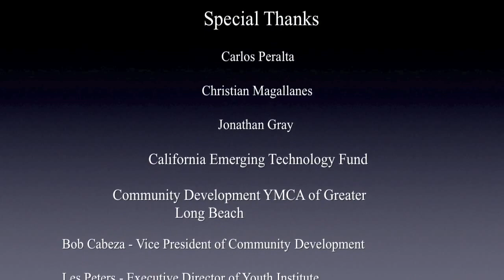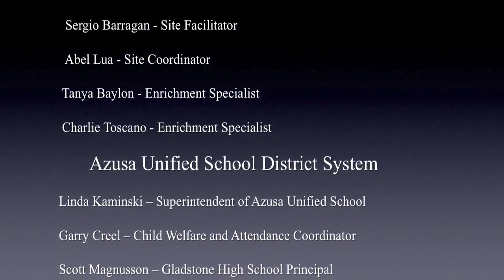Plug In Studios Gladstone 2013